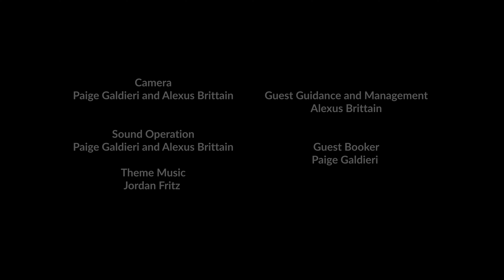Hey Han with Hannah Fletcher | Special Guest Nathaniel Segal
In this episode of “Hey Han”, Hannah Fletcher has a conversation with up-and-coming magician, Nathaniel Segal! The pair talk all-things-magic, including: the marketing, the preparation, and ending with the trick!

Follow Hannah: @hannahrfletcher
Follow Nathaniel: @segalmagic
Follow Muse TV: @MUSETV
Follow The LA Note: @thelanote_
Follow Hey Han: @heyhan.podcast